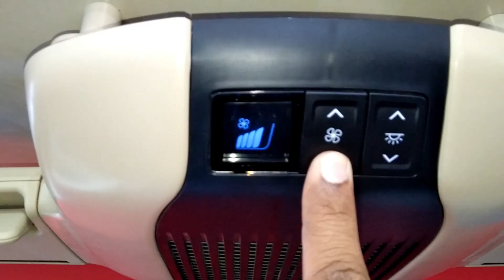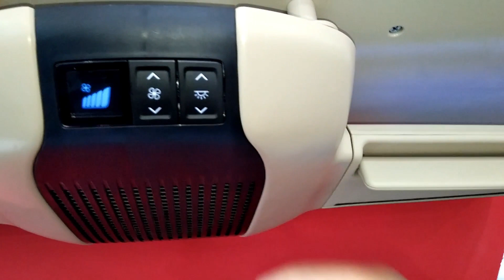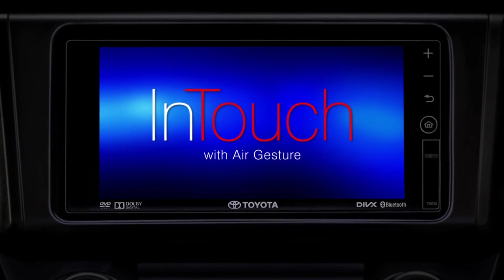Toyota Yaris: Best 5 Features against Honda City, Hyundai Verna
Toyota Yaris launching in May 2018. Know 5 Unique Features in Toyota Yaris against Honda City, Hyundai Verna